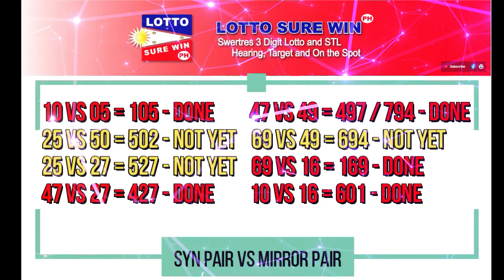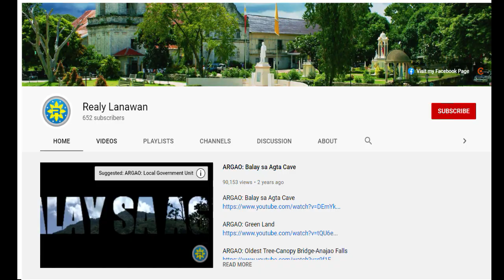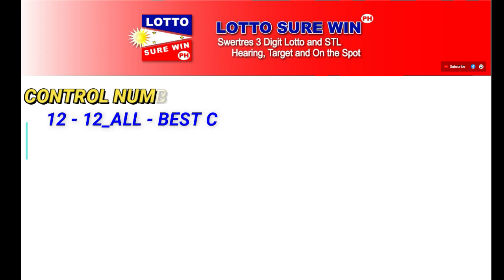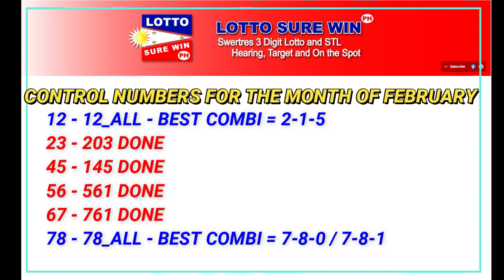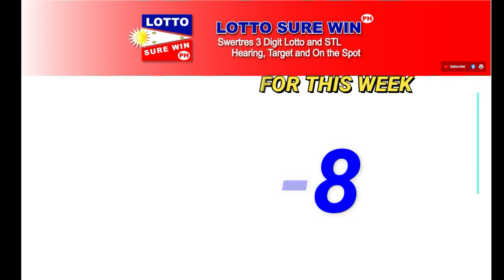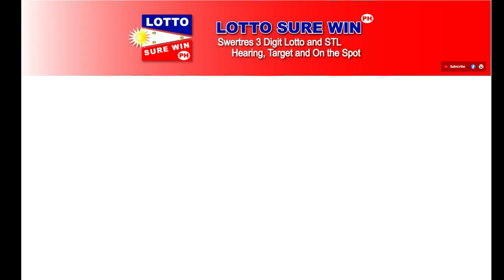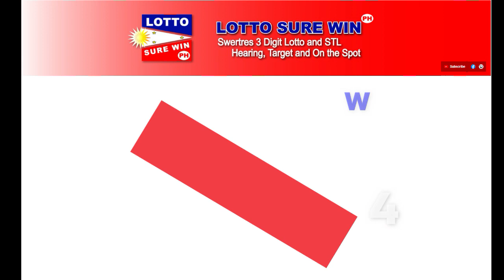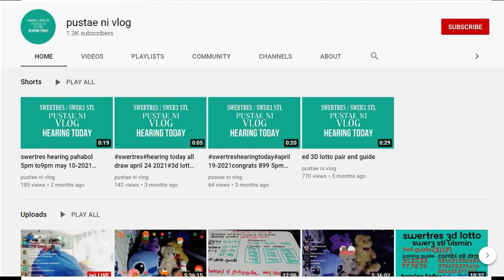SWERTRES HEARING TODAY 3D/STL 2PM-5PM-9PM ALL DRAW | SURE WIN TARGET TODAY | LOTTO SUREWIN PH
Swertres Today February  28, 2022
Swertres Today February 2022
Swertres Hearing February  28, 2022
Swertres Hearing February 2022
Swertres Target February 28, 2022
Swertres Target February 2022
Swertres Hearing
lottosurewinph
Win Swertres
Swertres Sure Win
Swertres Surewin
Swertres Target
How to Win Swertres
swertres result
swertres result today
swertres results
swertres hearing
swertres guide
swertres today
swertres
swertres philippines
swertres probables
swertres tips
swertres guide
pcso lotto